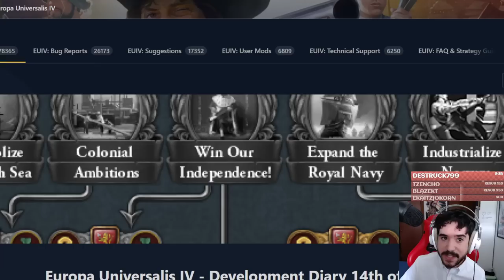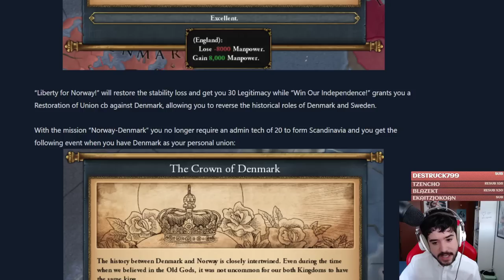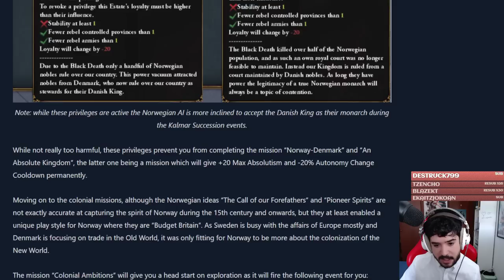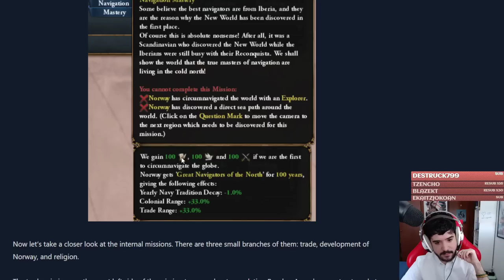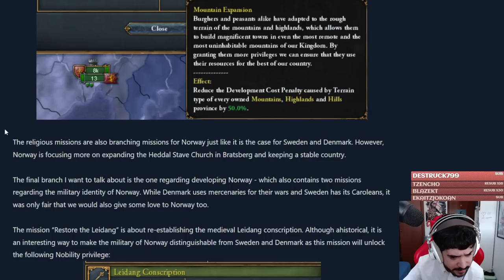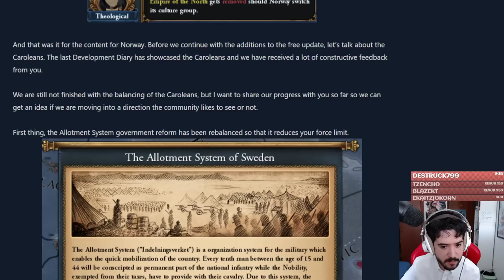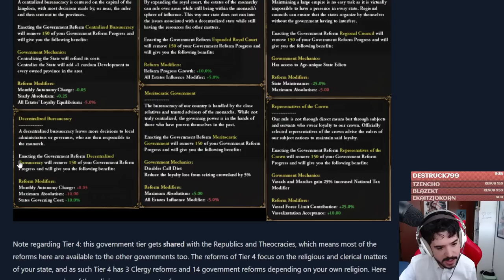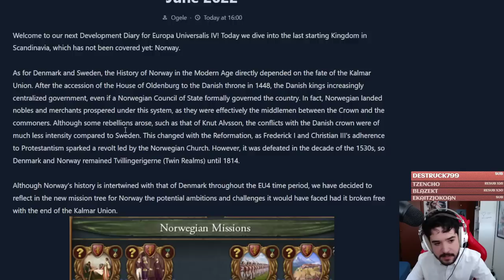¿En serio Paradox ha hecho esto con Noruega?